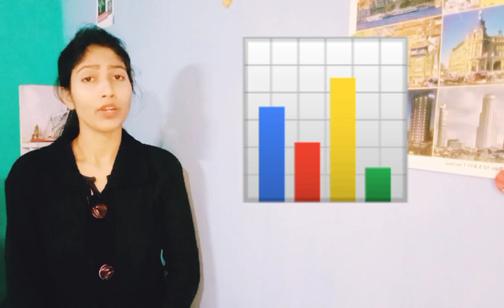এইটো কৰাৰ পিছত আপুনি Overtrading নকৰিব||overtrading কাৰণ আৰু উপায়||Singha trading academy(assamese)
overtrading reason and solution#
how to stop overtrading#
# stock market knowledge in Assamese language#
Technical analysis#
Fundamental analysis#
Lets learn together share market#
Share market Basic knowledge#
Share market advance knowledge#
Option buying n selling#
Risk management#
you can learn your own simple language#
Open your demat account#
fyers brokage app below this link#

Zerodha account#

Welcome to Singha trading academy( assamese)#
||we are not sebi register,not any financial adviser||
Our Moto :people learn about stock market in their own assamese language,Awarness about financial literacy,Basic about investing knowledge etc.

Lets learn and earn together..